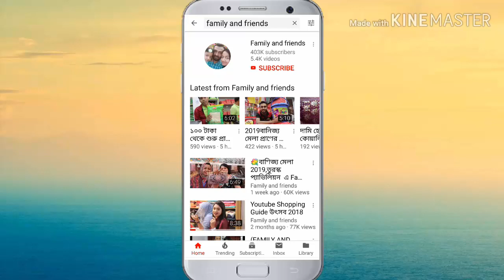ঈদে ঘর সাঁজানোর দারুণ পর্দার কালেকশন most exclusive curtain (Family and Friends)